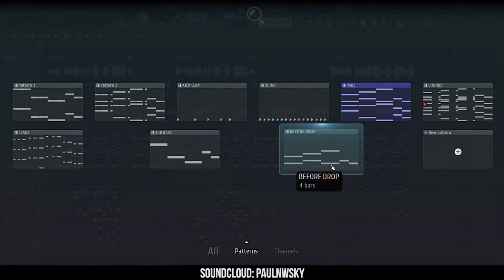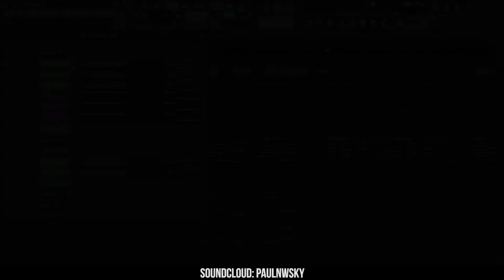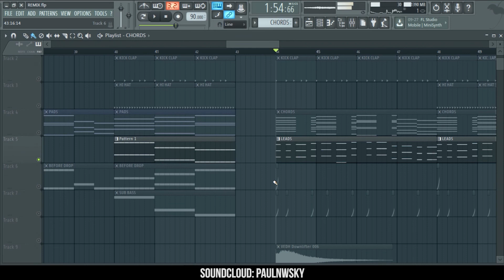HOW TO MAKE Future Bass | Remix [ + PRESETS ] (Illenium, The Chainsmokers STYLE) Fl Studio !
Hi guys ! This is future bass project !

Everything uploaded to this channel is for promotional/entertainment purposes only. I do not take credit for any of the music uploaded on this channel. If you wish for a track to be removed, please let me know so I can remove it from feed immediately.